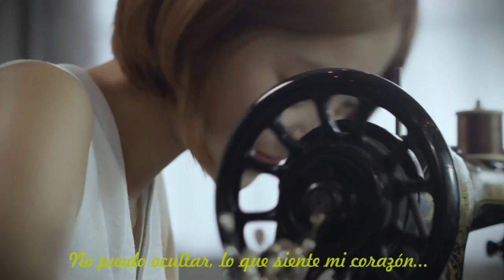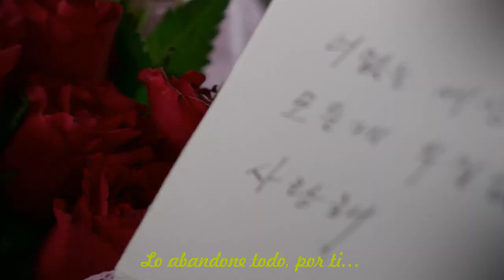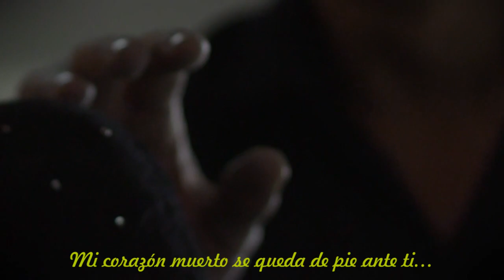Choi Jin Hyuk " SAD SONG" [Subtitulado Español]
MV de la cancion "Sad Song" ...Septiembre, 2013.